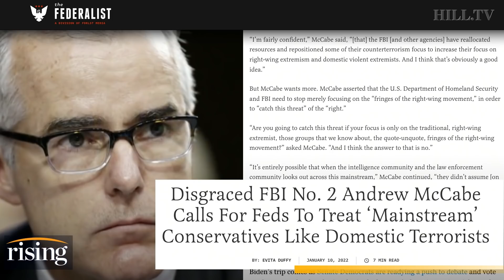Andrew McCabe Compares Trump Supporters To TERRORISTS, Calls For MORE SURVEILLANCE Of Right Wingers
Ryan Grim and Emily Jashinsky react to comments made by former FBI deputy director, Andrew McCabe, about right-wing extremism.